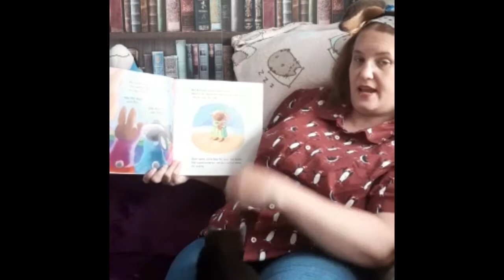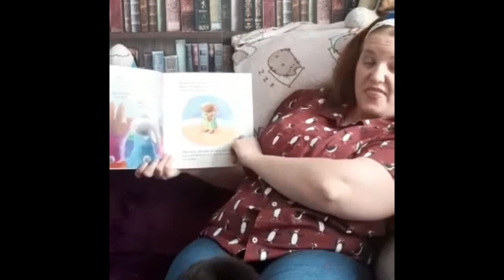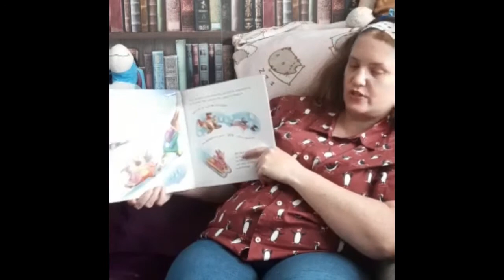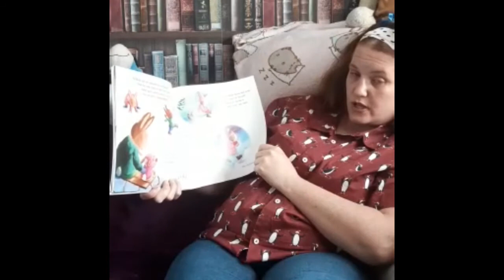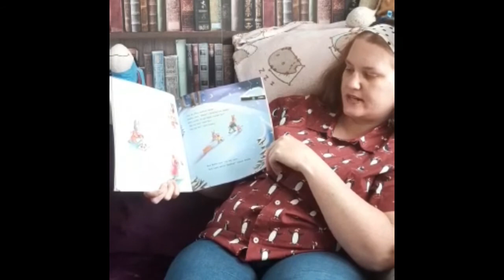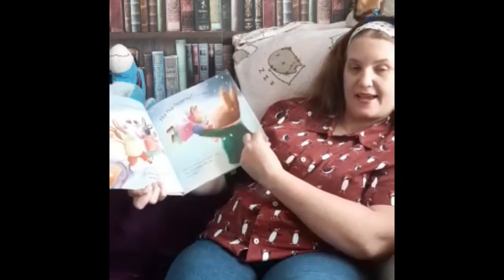Storytime: Bella Gets Her Skates On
Another chance to hear Clare read one of our most popular stories: Bella Gets Her Skates On, by Ian Whybrow, published by MacMillan